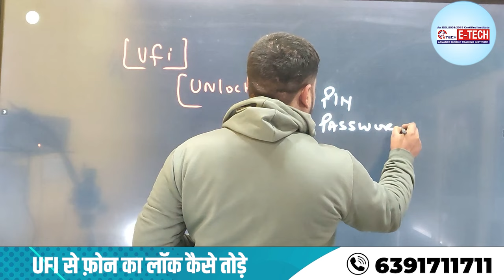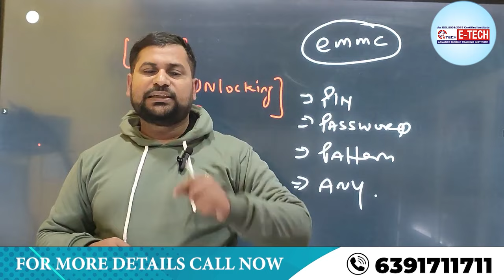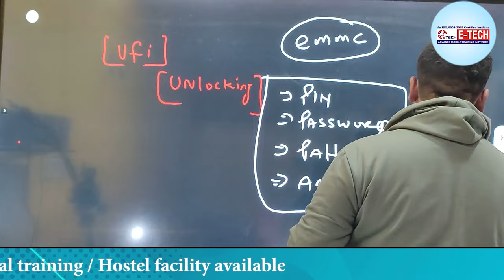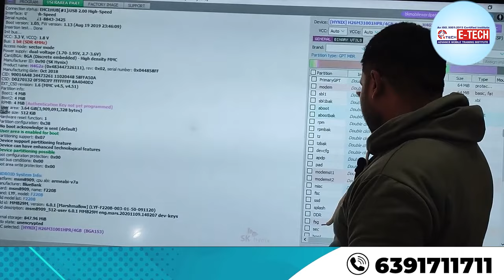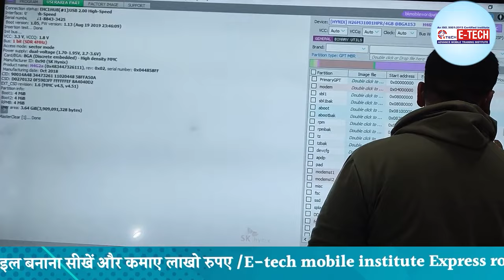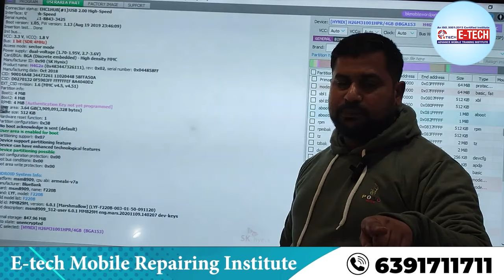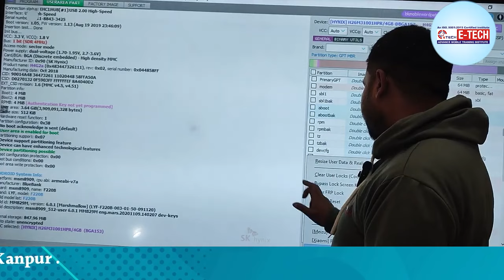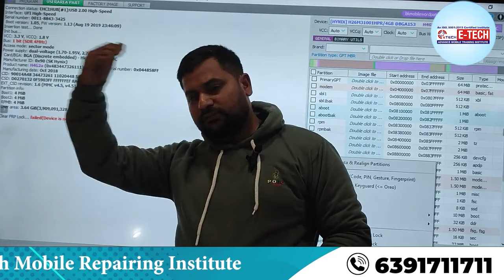UFI से फ़ोन का लॉक कैसे तोड़े | How to Unlock Mobile Pin Password Pattern | 100% Live practical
UFI से फ़ोन का लॉक कैसे तोड़े | How to Unlock Mobile Pin Password Pattern | 100% Live practical ufi mobile pin password pattern software @RAGHVENDRASIRAWASTHI

00:00 अगर मैं अपना स्क्रीन लॉक पासवर्ड भूल गया तो मुझे क्या करना चाहिए ?
03:59 क्या फोन को अनलॉक करना संभव है ?
05:59 स्क्रीन लॉक पिन क्या है ?
07:59 लॉक स्क्रीन कहां है ?
10:59 मैं अपने टी मोबाइल फोन को फैक्ट्री रीसेट कैसे करूं ?
12:20 फोन को अनलॉक करने में कितना खर्च होता है ?

1- मोबाइल फोन में light ic की पहचान कैसे करें | light ic को रिपेयर कैसे करें

12- मोबाइल फोन में Coil को कैसे पहचाने और इसका क्या कार्य हैं और work कैसे करती हैं

13-मोबाइल में कौन -कौन से कंपोनेंट्स लगे होते है || विस्तार से जानने के लिए वीडियो देखें

14-जानिए सब कुछ Hot Gun Machine के बारे में | Hot Gun मशीन को कैसे यूज़ करें

15-Mobile Repairing के लिए जरूरी tool's | मोबाइल repairing करने के लिए क्या क्या सामान होना चाहिए

WE PROVIDE :

1. HARDWARE & SOFTWARE COMPLETE THE COURSE
2. TOOLS FREE
3. I CARD
4. LIFETIME SUPPORT
5.ISO CERTIFICATE
6.75% PRACTICAL TRAINING
7. ON MOBILE PHONE REPAIR TRAINING
8.17 YEAR'S EXPERIENCE TRAINING
9.MOBILE PHONE SHOP KO RUN KARNE KI TRAINING
10. FRESHER STUDENT KI SPECIAL TRAINING
11. EXPERIENCE STUDENT KO SPECIALIST KARNA
12. EMMC LEVAL TRAINING
13.MARKET SE AANE WALE PHONE KO
14. TREND STUDENT SE REPAIRING
15.8 HOURS CLASS
16. BASIC TO ADVANCE  TRAINING
17.HOSTAL SUVIDHA FREE
18. JOB & BUSINESS SUPPORT
19. STUDENT-FRIENDLY BEHAVIOR